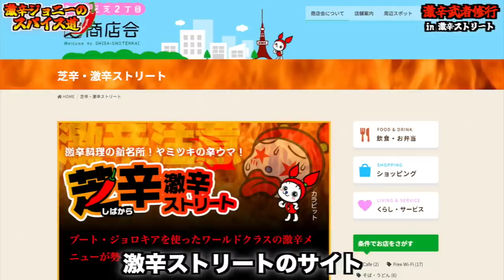激辛商店街で魂の挑戦！激辛牛肉ラーメン完食に果たして成功!?【激辛武者修行】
【詳しい食レポ記事】

【今回のお店】
新天地
東京都港区芝２丁目１２−１４